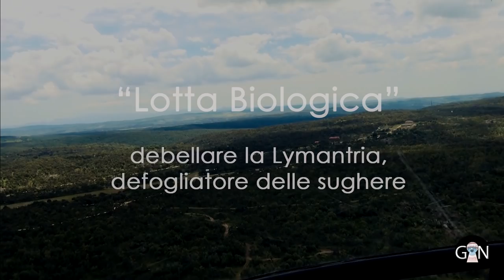"Lotta Biologica" debellare la Lymantria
La lotta biologica contro i lepidotteri, un trattamento senza chimica.

Prod. Galluranews a cura di Antonio Masoni, montaggio di Gian Mario Fresi.
Come si può utilizzare quanto la natura stessa ci fornisce  per evitare la defogliazione delle piante. Potrebbe essere questo il sottotitolo che possiamo apporre a questo documentario registrato due settimane fa nella piana di Loelle a Buddusò.

Il Dipartimento, oggi Servizio, del sughero e della selvicoltura e difesa delle piante, da anni è impegnato in questa attività finalizzata ad evitare il degrado dell'apparato fogliare delle nostre sughere in Sardegna con il concorso di altri enti e della Università di Sassari che produce il supporto scientifico all'intera operazione annuale. Un impegno di monitoraggio che inizia da ottobre e prevede vari step che forniscono dati e rilievi su dove e sul come agire.

La Lotta Biologica è una attività indispensabile per far si che la sughera possa crescere al meglio con il suo apparato fogliare integro. E' cosa dimostrata che una pianta che perde le sue foglie subisca danni anche per lo sviluppo della corteccia così pregiata qual'è il sughero per la nostra economia. Il fine ultimo è mantenere la pianta nelle migliori condizioni possibili.

Il Dottor Pino Ruiu, che opera e lavora a Tempio all'Agris (ex Stazione Sperimentale del Sughero), ci chiarisce alcuni aspetti di questa operazione che viene eseguita attraverso l'irrorazione di un antagonista delle larve di Lymantria Dispar, il Bacillus Thurigiensis, assolutamente presente in natura, che ogni anno viene erogato dagli elicotteriin areali boschivi di particolare interesse. Quest'anno, sono stati 29.000 gli ettari di sugherete trattate in un arco temporale di una quindicina di giorni, in parte ostacolati dal maltempo (quando piove non si può erogare il prodotto in quanto risulterebbe inutile) che sono andati dai primi di maggio sino al 17 maggio, giorno in cui abbiamo anche girato questo documentario allegato.

Le società che hanno fornito gli elicotteri, da quest'anno, sono due Star Work e Air Green e lavorano in sinergia con voli continuati per l'intera giornata. seguendo il piano operativo fornito.

A fine trattamento, proprio nella giornata di chiusura dell'intera operazione di quest'anno, abbiamo anche avuto il piacere di poter sorvolare a bordo di un elicottero una parte della zona trattata mentre l'altro elicottero eseguiva il trattamento sotto di noi. Un breve volo di ricognizione, emozionante e allo stesso tempo utile per capire quanto questa lotta biologica sia necessaria alla tutela e salvaguardia delle nostre sugherete e anche per far conoscere un altro aspetto del lavoro di un'agenzia, di cui fa parte la ex Stazione Sperimentale del Sughero, che spesso viene oscurata nel giudizio da troppa ignoranza.

Grazie al Dottor Ruiu che ci ha permesso questo documento, a Luca il simpatico e bravissimo elicotterista che ci ha concesso questa ricognizione ed a tutti coloro che hanno collaborato alla realizzazione di questo filmato.

Antonio Masoni